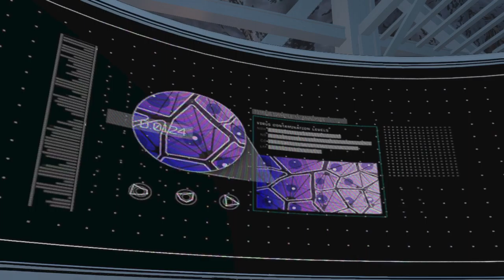Batman The Enemy Within Walkthrough Gameplay What Ails You Episode 4 Part 12 The Pact